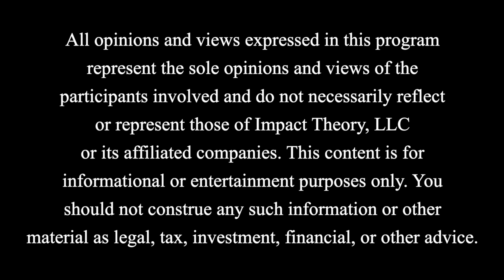Are We On The Brink Of Revolution? - Corrupt Elites, Systemic Collapse, Wealth Gap | Bret Weinstein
I'm Tom, and I'm here to help you think through novel problems in life and business.
If you want my help...
Get my battle-tested strategies and insights delivered weekly to your inbox: Sign up

Otherwise, enjoy the episode.

Welcome to Impact Theory with Tom Bilyeu. In this compelling episode titled "Are We On The Brink Of Revolution? - Corrupt Elites, Systemic Collapse, Wealth Gap," Tom sits down with evolutionary biologist Bret Weinstein to delve into the pressing challenges facing our society today. The conversation spans a wide array of critical topics—from the destabilizing effects of unchecked government money printing and the intricate dance between inflation and deflation, to the dire consequences of perpetual debt cycles and the ever-present threat of nuclear conflict.

Bret and Tom explore the systemic issues within governmental and corporate structures, likening them to parasitic entities that exploit resources and wreak havoc on societal stability. They discuss the alarming erosion of civil liberties in the face of technological advancement and regulatory capture, as well as the existential threats posed by engineered pathogens and weakened infrastructures.

Throughout the episode, Bret emphasizes the need for a collective, adaptive approach to navigate these crises, championing the Unity Coalition's innovative and integrative solutions. In their candid exchange, they also touch on the shifting political landscapes, the evolution of movement dynamics, and the crucial role of maintaining foundational values to ensure a thriving future.

Join us as we unpack these complex issues with clarity and urgency, aiming to foster a better understanding and inspire meaningful action. This is an episode you won't want to miss.